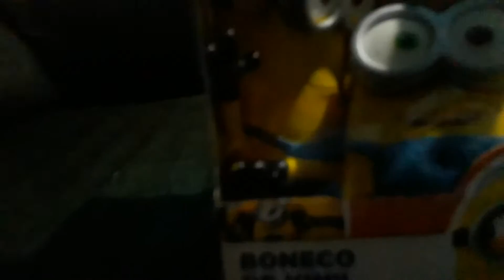Os Minions Saindo na Caixa (NOVO EPISÓDIO)